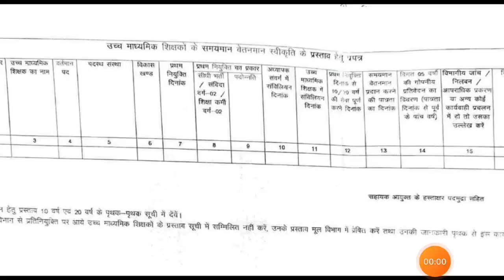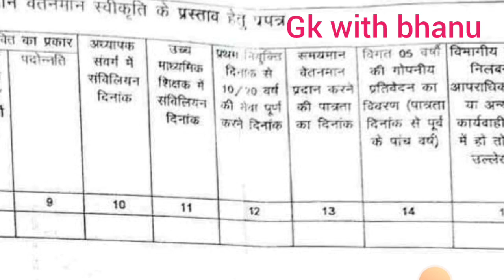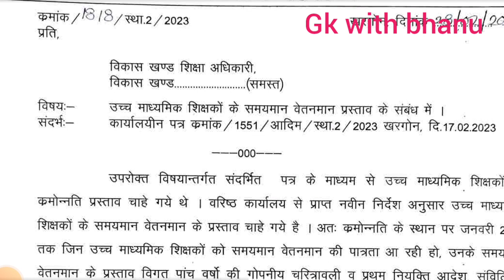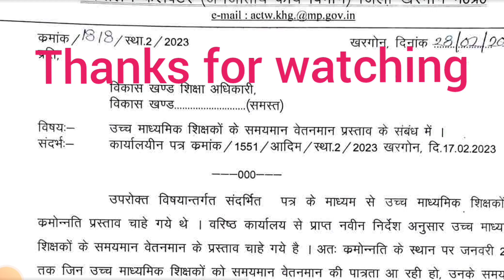शिक्षक क्रमोन्नति / समयमान वेतन संबंधी आदेश जारी || इस फॉर्मेट पर मंगाई है जानकारी